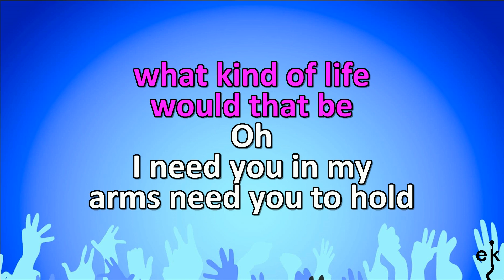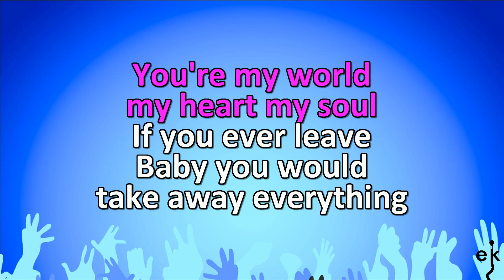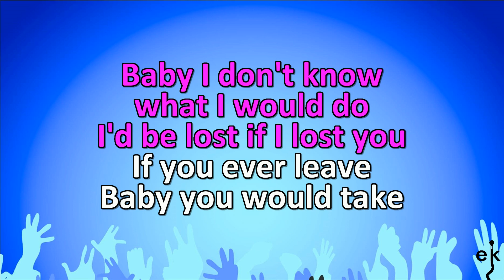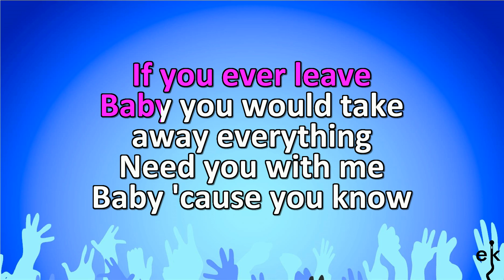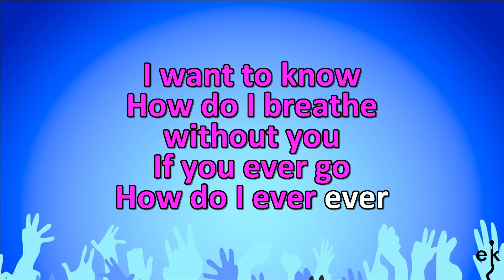How Do I Live (From Con-Air) - Trisha Yearwood (Karaoke Version)